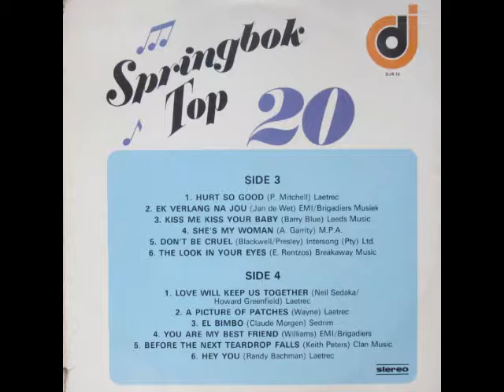The Look In Your Eyes (Johnny Nash cover) ........... SPRINGBOK TOP 20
Springbok Radio Top 20